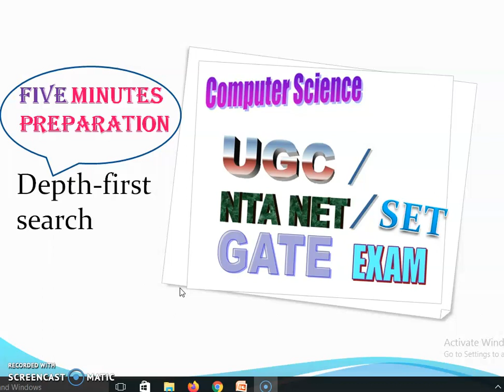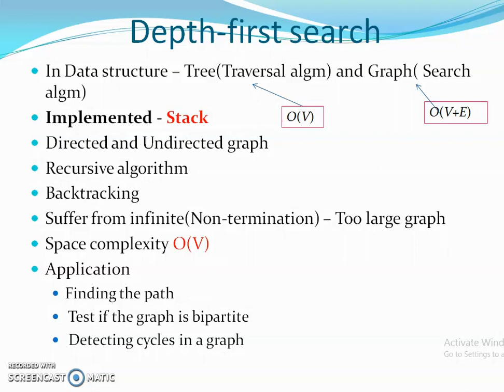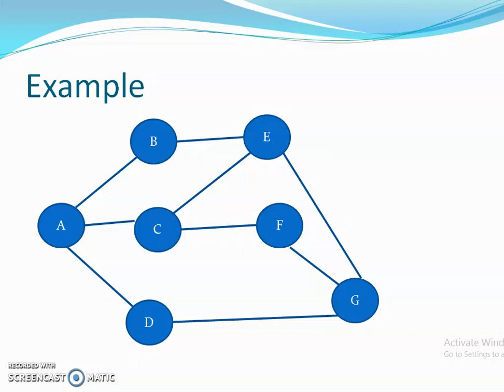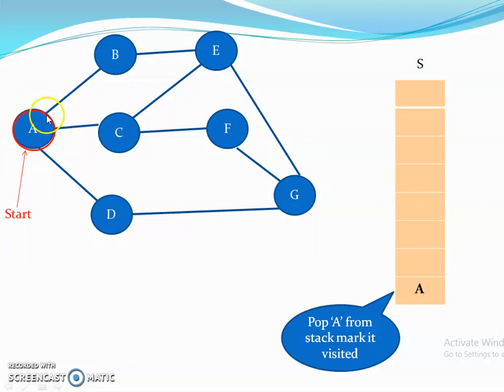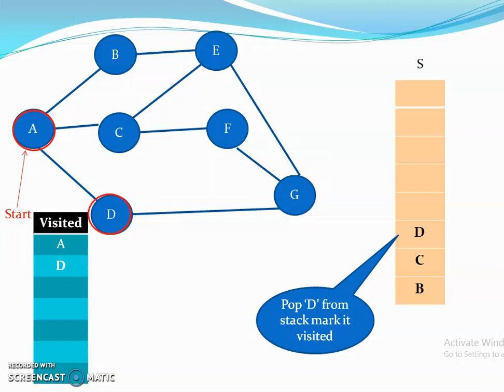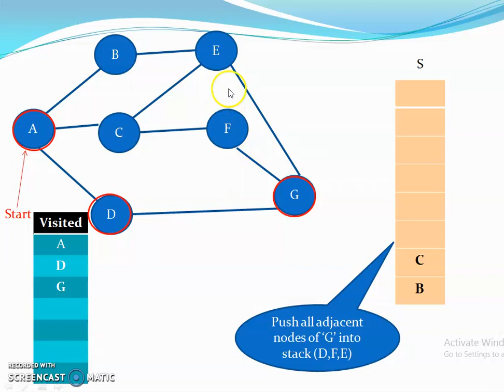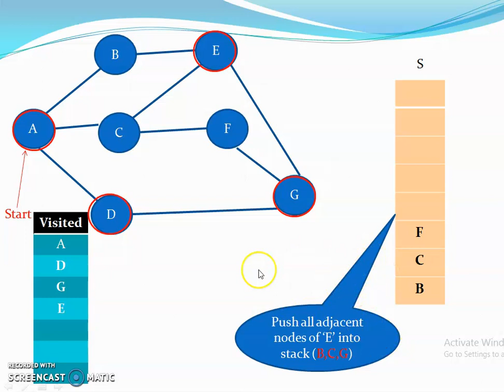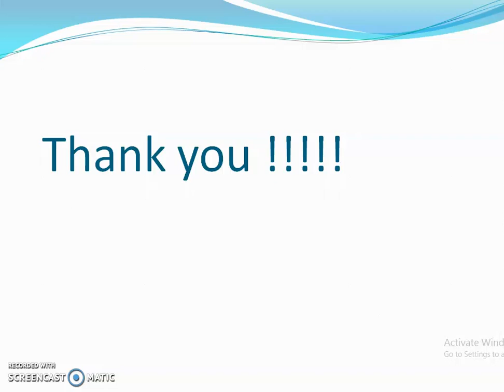Depth First Search Algorithm(தமிழில்) | DFS Algorithm | DFS EXPECTED QUESTIONS IN NET, SET AND GATE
This video is useful for NET/SET/GATE examination. Depth-First search algorithm is explained in this video. DFS is traverse in depth order. DFS is search algorithm in data structures and Artificial intelligence. Depth-First is a Traversal algorithm in Tree Data structures. DFS Search time complexity is same as Breadth-First Search.